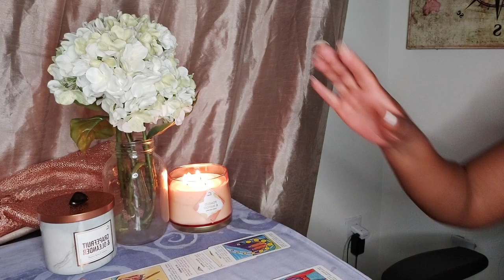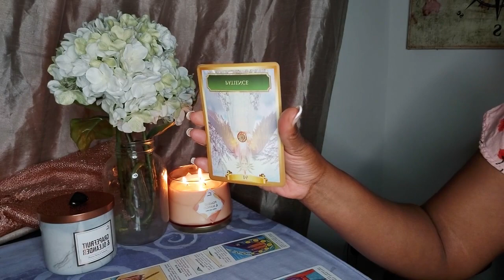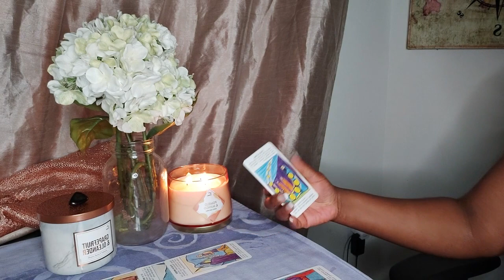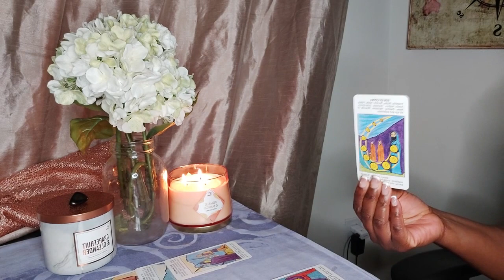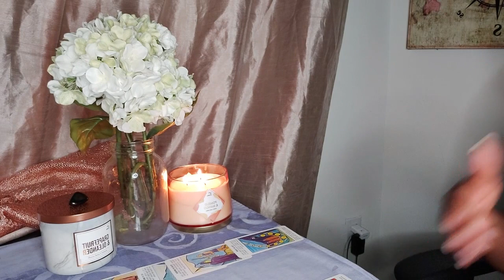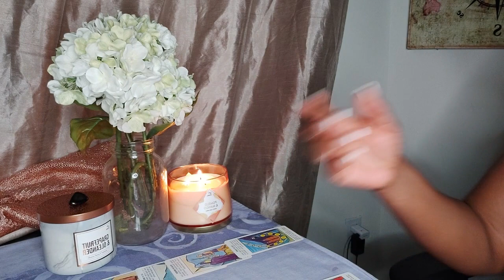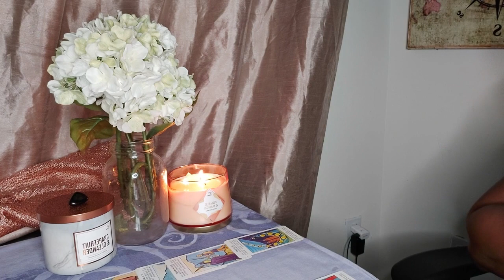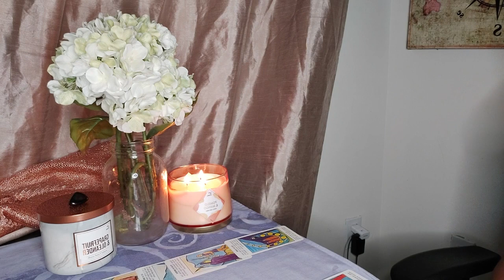Aquarius "Behind the scenes" in love tarot- YOU HAVE OPTIONS & YOUR EX IS NOT ON THEIR LEVEL!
$150 CDN/hr.

***Helpful Resources***

10 audios/videos + 7 Day Inner child Program – Healing Audios, Chakra Clearing & Healing, Meditation, Advice, Step By Step On How To Work On Inner Child, Traumas And Lots More